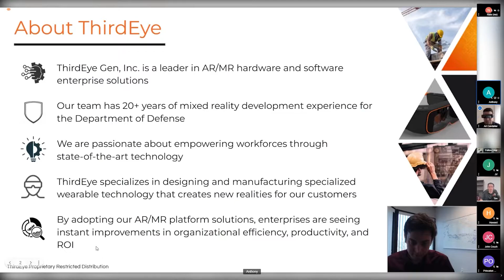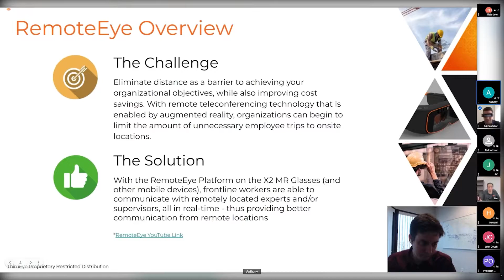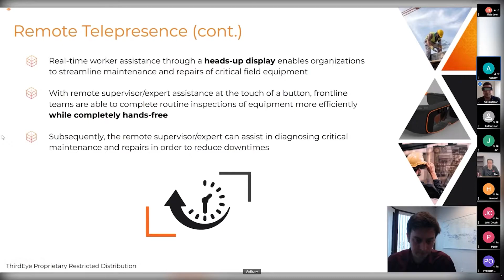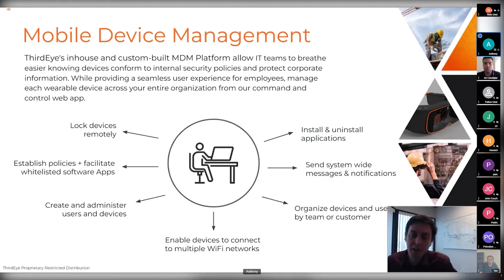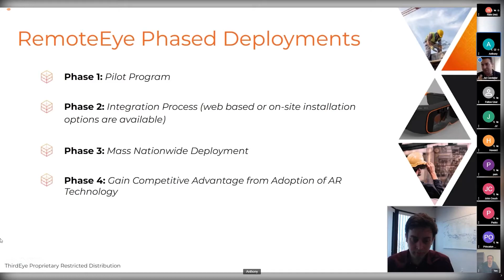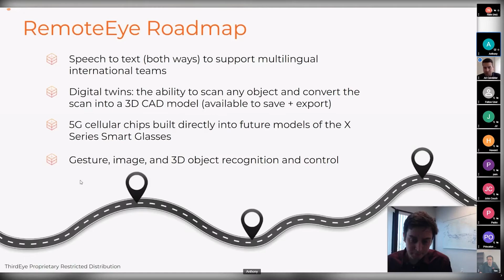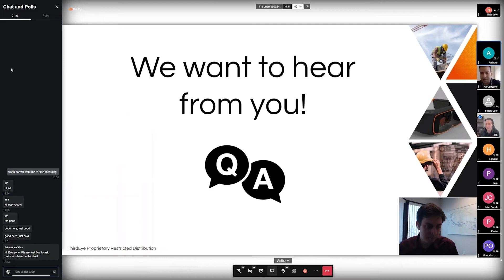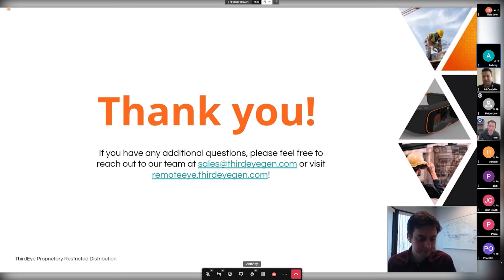RemoteEye Webinar - January 2022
In our latest webinar, ThirdEye's Support and Marketing Teams dive into a detailed and informative presentation about our AR-enabled remote teleconferencing platform known as RemoteEye.

For more information on our RemoteEye Platform, please visit remoteeye.thirdeyegen.com!

0:00 Intro
2:06 About ThirdEye
2:59 ThirdEye's X2 MR Glasses
4:52 RemoteEye Overview
6:33 RemoteEye Benefits
7:20 Remote Telepresence9:07 Document Sharing
9:59 Integrate External APIs
11:18 A Packaged Solution
12:15 Mobile Device Management
13:16 RemoteEye Support
14:15 RemoteEye Phased Deployments
15:26 RemoteEye Whitelabeling
16:02 RemoteEye Roadmap
18:01 Q&A
27:19 Closing